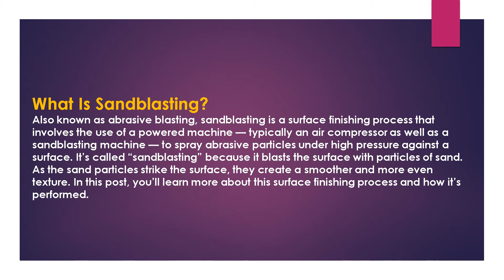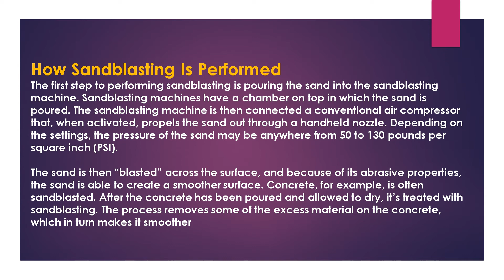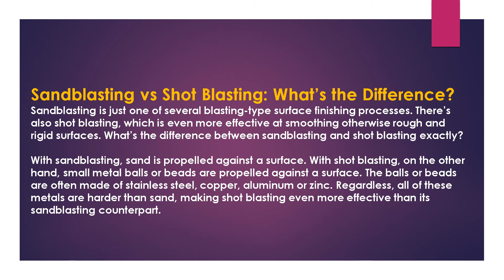what is sandblasting or abrasive blasting?